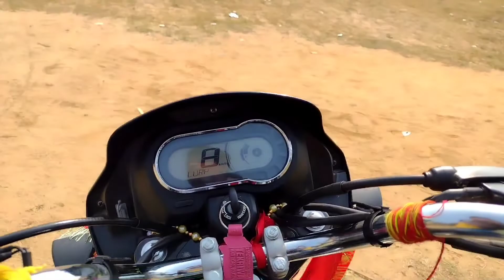आज खाली भटकाया आनंद इधर-उधर | बकैती हो गया आज 😀